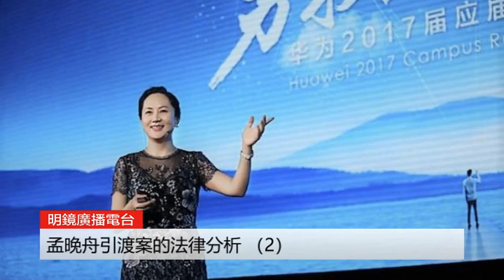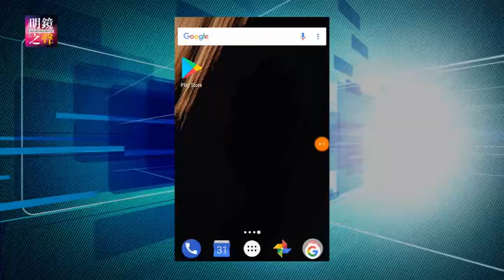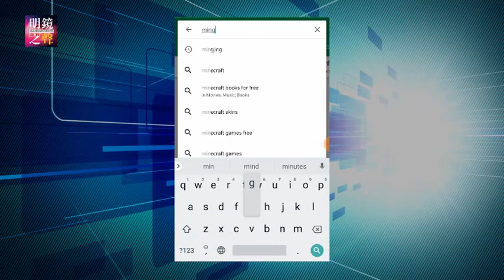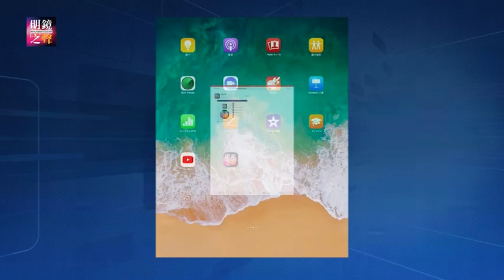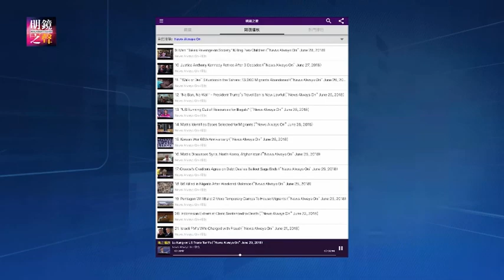明镜之声｜孟晚舟引渡案的法律分析之二；中国逐渐显现出法西斯政权特征；中国重采燃煤发电致雾霾再临；中国为营救孟晚舟狂亮人权剑（20181211-4）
1.孟晚舟引渡案的法律分析 （2）0:12
2.中国逐渐显现出经典法西斯政权特征 7:53
3.中国因经济疲软重采燃煤发电，雾霾再临 12:58
4.世界人权日：中国为营救孟晚舟狂亮人权剑 17:37

01：00 天下看北京（周二四）
03：00 澳洲看天下（周六）| 专栏节目**（周日）
09：00 明镜书刊（周六）| 留学生（周日）
10：00 纽约看天下（周一至周四）| 中国研究院（周五）
11：00 明镜编辑部（周一至周四）| 芝加哥看天下（周六）| 伦敦看天下（周日）
13：00 人文历史节目***（周六）| 文革史记（周日）
15：00 南央讲故事（周日）
15：30 大事小评（周五）
17：00 明镜焦点/明镜连线
21：00 华盛顿看天下
22：00 台北看天下
23：00 财经全观察（周一二四五）
不定时：点点今天事（每日）
**专栏包括：刘仲敬思想，寻找大饥荒、慢山微语、巴黎艺术
***历史包括：历史明镜、友渔读书、人生之中、网言网事

03：00 生活在海外（周二五六）
04：00 世界新闻
05：00 中国新闻
06：00 今日华尔街
07：00 全球新闻连报（每日）
14：00 华尔街电视新闻
15：00 美洲新闻
16：00 中国新闻2
18：00 今日华尔街2
19：00 全球新闻连报2（每日）